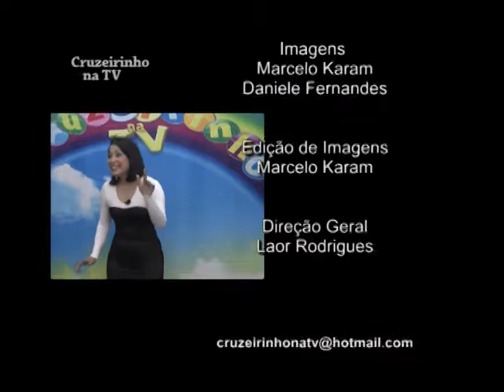Erros de gravação do CRUZEIRINHO NA TV n.51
Confiram os erros de gravação da edição n.51 do Cruzeirinho Na TV! *Apresentação Aninha Koury TVCOM canal 7 da net (CRZ n.51 - 01.08 à 07.08.11)